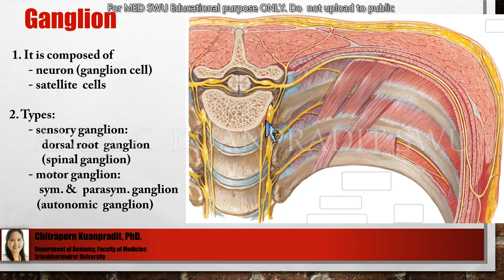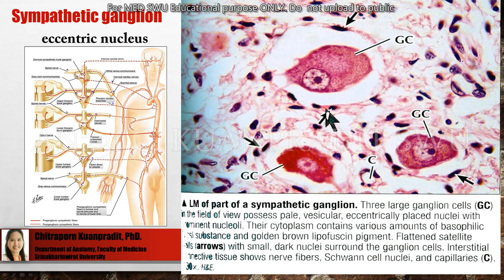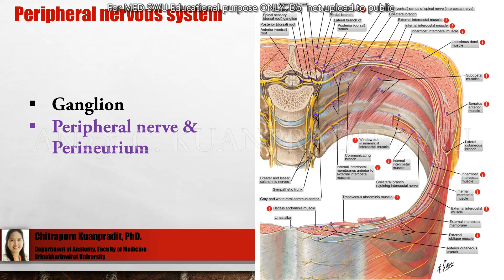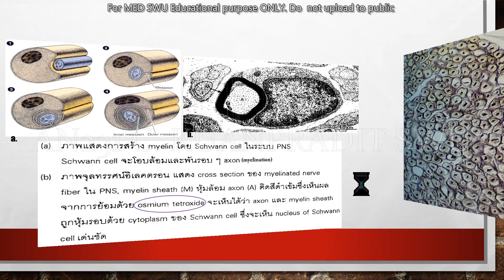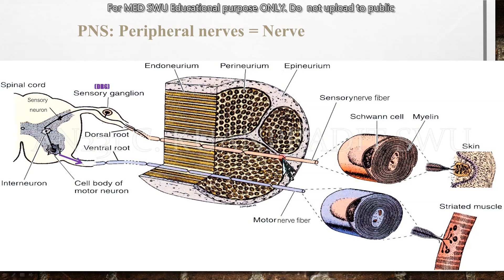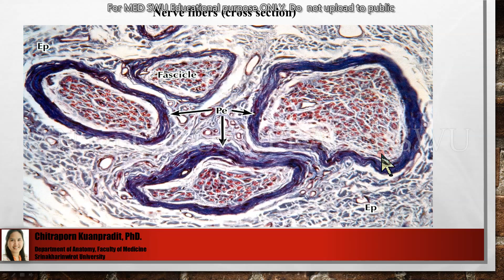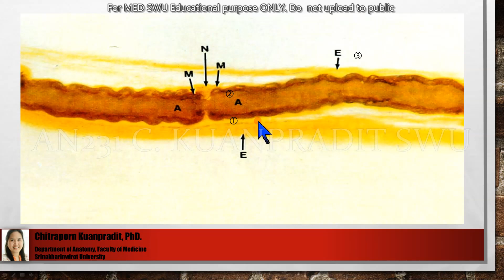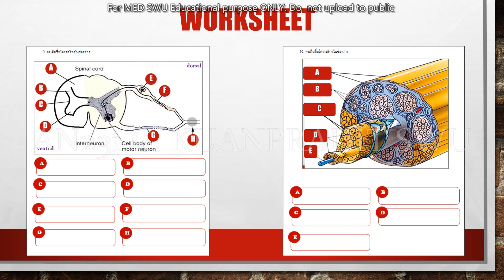05 2 nervous tissue in PNS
VDO ที่ 6 สำหรับนิสิตทันตแพทย์ เรียนในรายวิชา AN232 Topic: Histology of nervous tissues.